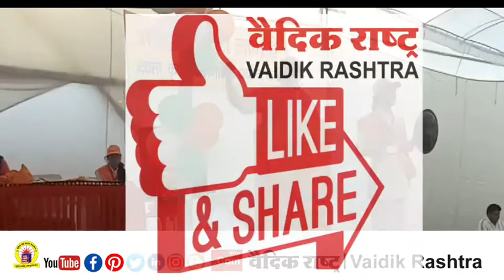सन्यासी ने कहा-वृद्ध भूत में,बच्चे भविष्य में,युवा वर्तमान में जीता है